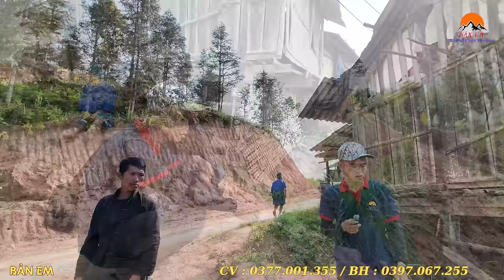2 Ông Cháu Khảo Sát Có Được Mảnh Đất Làm Nhà Và Cái Kết Cao Lên Trời !!!